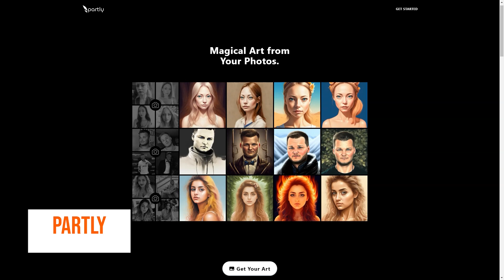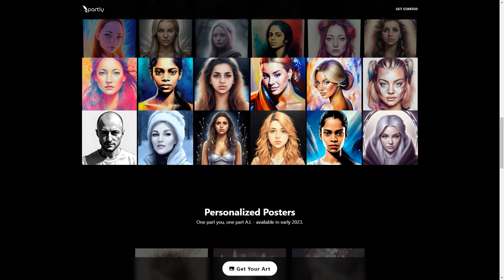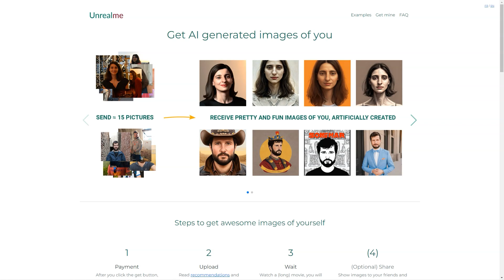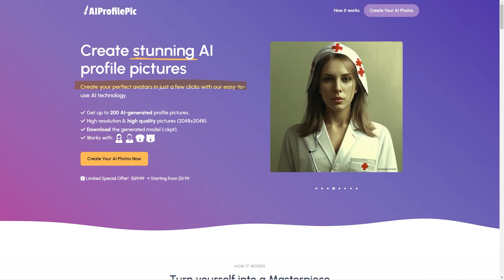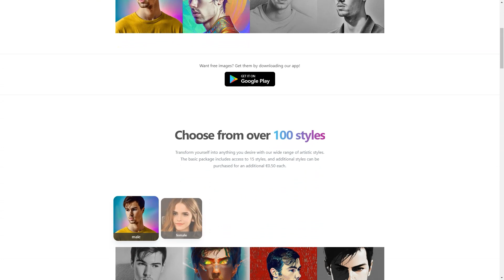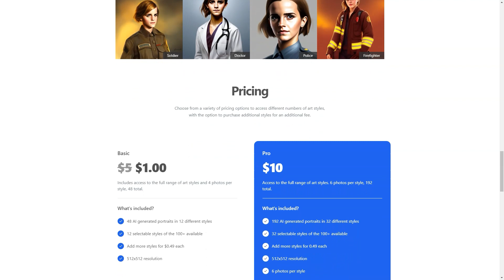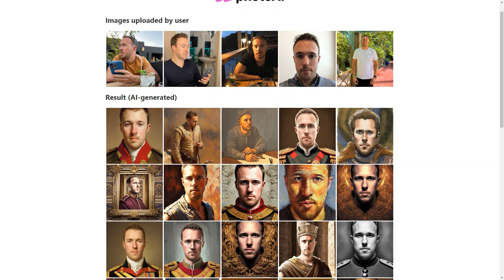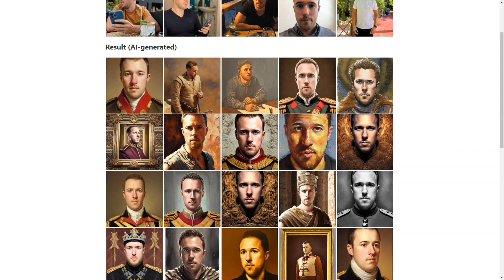5 Mind-Blowing Content Creation Tools That Change Generative AI FOREVER!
5 Mind-Blowing Content Creation Tools That Change Generative AI FOREVER!
🔥 Unleash the Future of Content Creation with Game-Changing Generative AI Tools! 🔥

Welcome to an awe-inspiring journey into the world of content creation that will redefine your creative process! In this groundbreaking video, we delve deep into the realm of "Mind-Blowing Content Creation Tools That Change Generative AI FOREVER!" Prepare to be amazed as we explore cutting-edge technologies that are poised to reshape the landscape of content generation.

🌟 Key Takeaways 🌟

Discover the latest advancements in Generative AI technology and its applications in content creation.
Learn how these revolutionary tools are altering the way we think about design, art, writing, and more.
Gain insights into how these tools can enhance your creative workflow and amplify your productivity.
🔹 Dive into a showcase of diverse generative AI tools that cater to various creative domains.
🔹 Witness real-time demonstrations of these tools in action, producing stunning visuals and captivating written content.
🔹 Understand the underlying principles of how AI algorithms generate content and provide unprecedented creative support.

Are you ready to elevate your content creation game with these mind-blowing generative AI tools?

Prepare to be astounded by the potential of these content creation tools powered by generative AI. Join us in this exciting exploration as we unlock the doors to limitless creativity and transform the way you approach content generation forever!